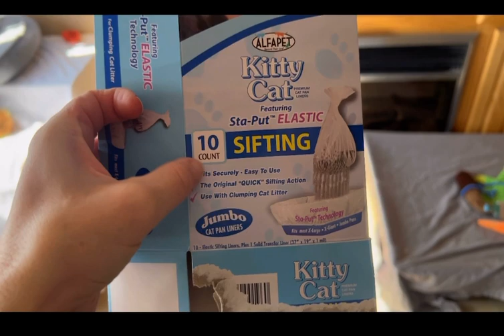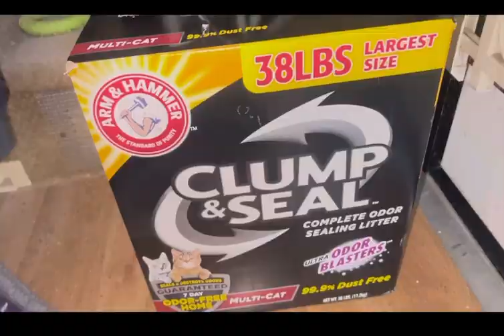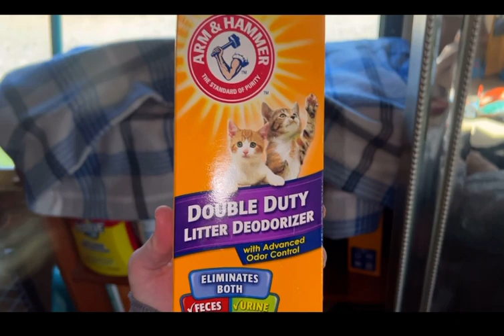I Can't Believe I Forgot!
Thank You For Checking Out My Channel. I Really Appreciate Your Support. I Upload Mondays, Wednesdays And Fridays. I Hope You Have An Amazing Day.